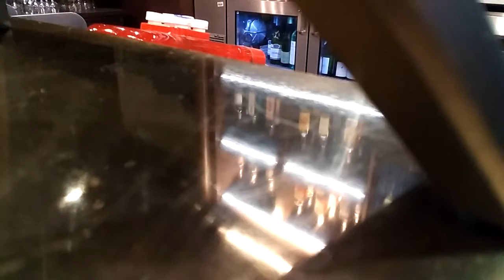My new brothers, Anthony and George :) 1